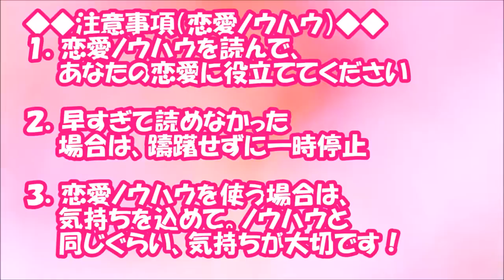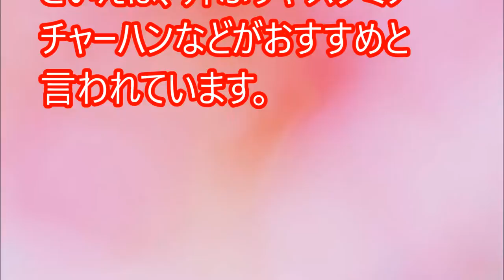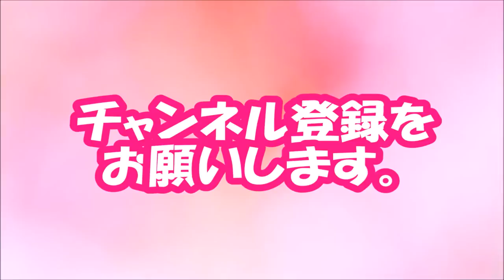【閲覧必須！】惚れちゃいそう！男性が作ってくれたら、株が上がる料理【相互登録2016】